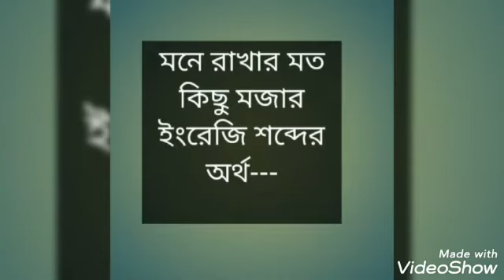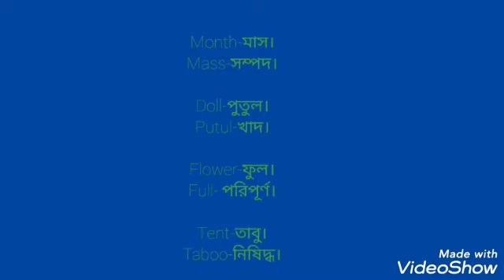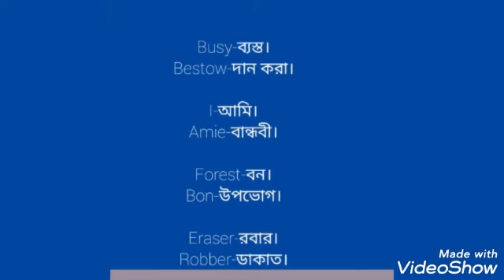Mojar Vocabulary| মজায় মজায় ইংরেজি শেখা|Basic English পর্ব -১| English vocabulary for spoken English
#English _moja
মজায় _মজায় _ইংরেজি _শেখার_ সহজ_ উপায়, ইংরেজি ভাষা শিখতে চাই,
This is a video of vocabulary learning English to bangla with mnenomonics.It's the first part.I have tried my best to learn
vocabulary english to bangla.Actually it's a video tutorial of
mnemonic English to bangla,
group name-English job study Bd
I published this video which is for beggars  to learn English easily and In a fun way. I put all the things that helped me learn English, In this video i think. I also put pronunciation and conversation examples for bigginer.
English Speaking Practice via Daily Use Sentences and English Phrases for Beginners. This video has mixed sentences & phrases of English. English With Jahids has taught these words and sentences in an interesting way, using simple language and easy examples through Bangla to help in your English speaking and to help increase your English vocabulary.

Join Bangladesh's best spoken English course for beginners and learn how to speak English fluently of my you tube channel English job study bd.